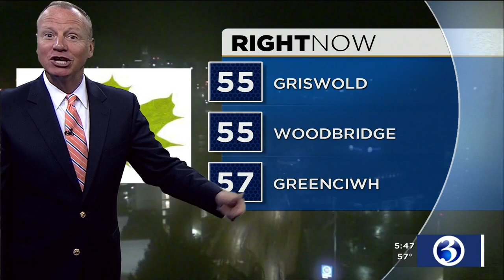HOMETOWN SCRAMBLE: Autumn theme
Since we're in peak foliage season, here's a color-changing Hometown Scramble for Oct. 23.